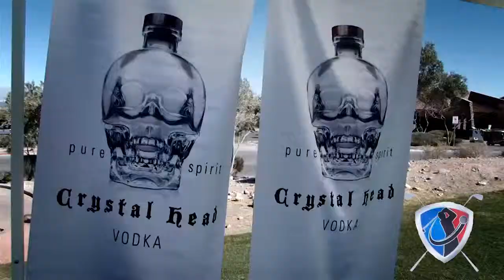Ultimate Golf Shootout #3 in Golden State at Morongo Golf Club Beaumont, CA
Coming to the Golden State the Ultimate Golf Shootout #3 at Morongo Golf Club. This is part of the Ultimate Professional Golf Tour. The gateway to your golf dreams. No tour fees!
See you there April 5-6 just before the Canadian PGA Q School.